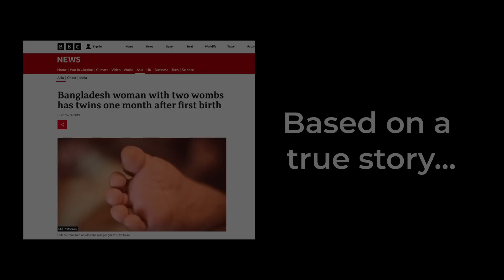Case Files Ep4 : The Woman With An Extra Uterus | Dr. Anuj Pachhel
Welcome to Case Files! A series where I dissect the most amazing cases that have happened all throughout history and present it in a way you understand!

MacBook AIR M2 15" 💻
Filming:- 🎥
DJI OSMO Pocket
Logitech C270 HD Webcam
Rode VideoMicro 🎙
Fifine K669B
OCTOVA PRO Quadlux Mark II 💡

Hi! Thank you for not just watching my video but also reading the description and this segment too! I am Dr. Anuj Pachhel, MBBS at Government Medical College Nagpur, MUHS University. I make videos on the channel about anything that interests me and helps you guys out; I also play the guitar and sing a little bit (I mean, who doesn't). Anyway, thank you so much for stopping by; I hope I've earned your subscription and love. ❤️